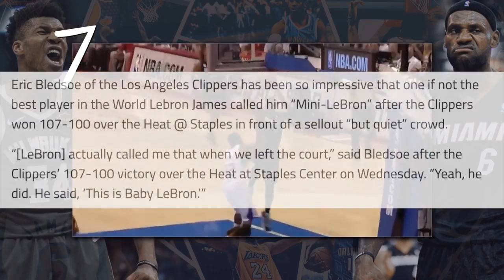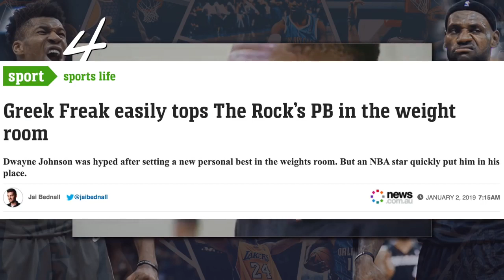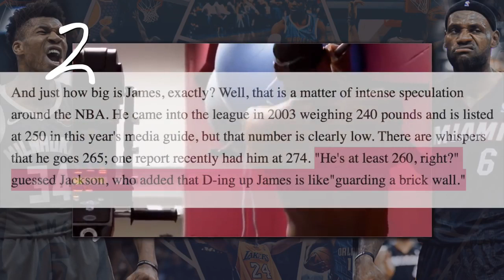The Top 8 Strongest NBA Players Today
Here is my list of the strongest players in the NBA today!